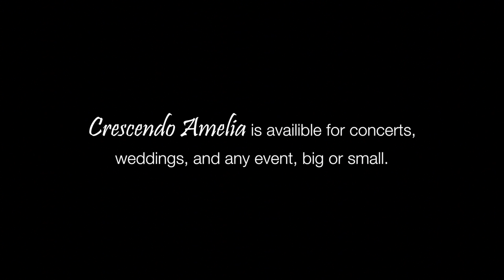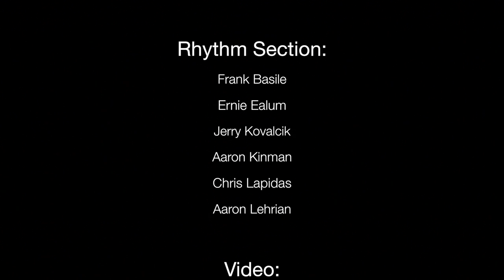Leelynn Osborn's Promo Video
Leelynn Osborn is a vocalist for the band, Crescendo Amelia.